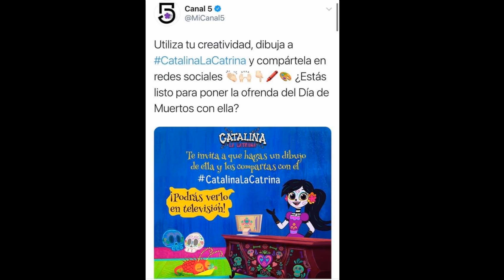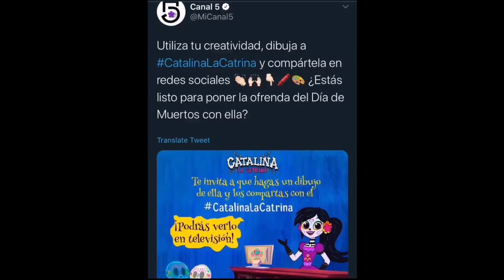CATALINA LA CATRINA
Un video en el cual explico de forma rápida y veraz el tema que se volvió viral acerca  de Catalina la Catrina.